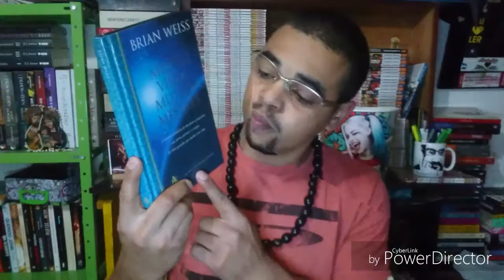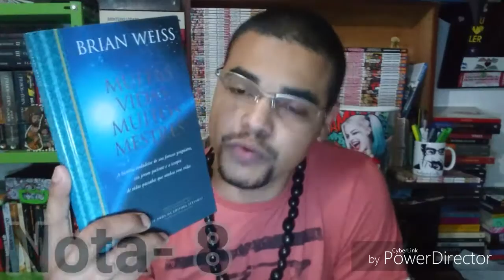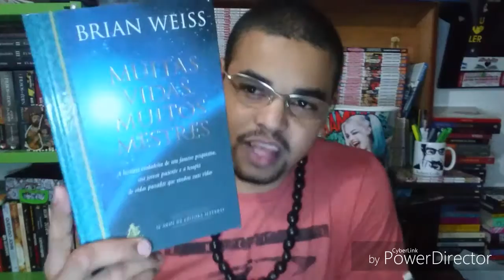Resumo do livro MUITAS VIDAS, MUITOS MESTRES. Do autor Brian Weiss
Livro dez, nota oito kkkk